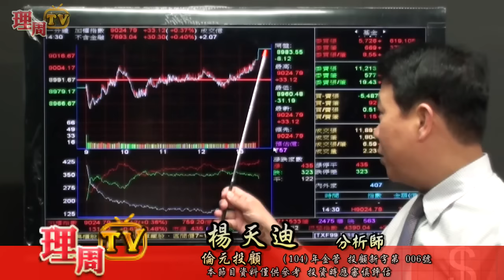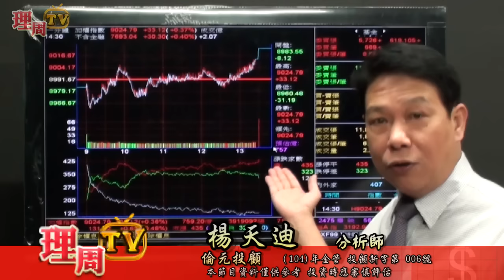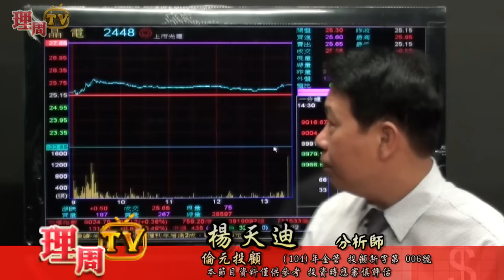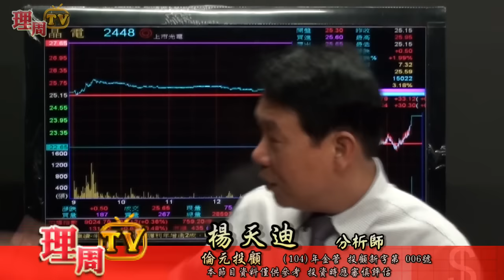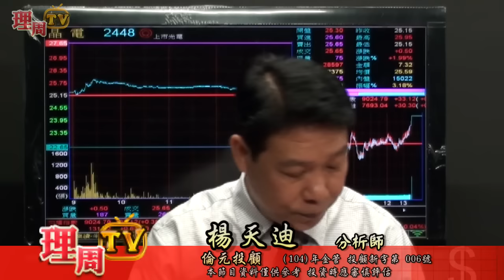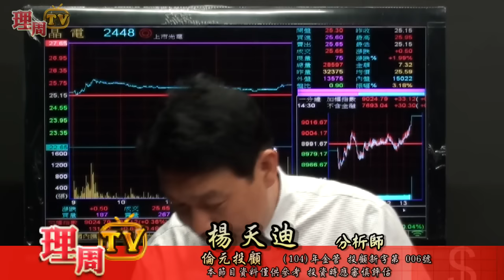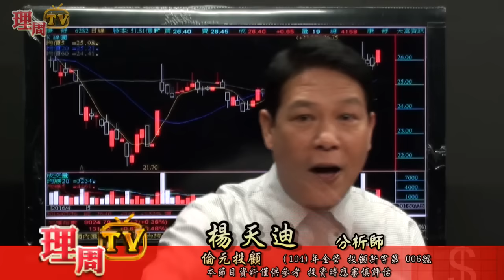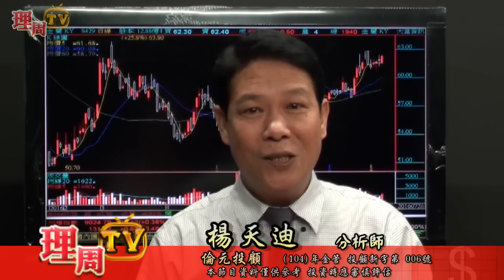理周TV-20160726 盤後-楊天迪 股票會說話／從價值出發 用成長畫夢